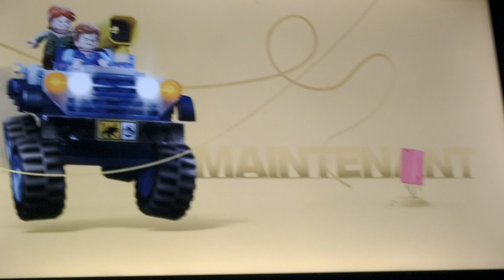telemagino Lego jurassic world l expo secrète now